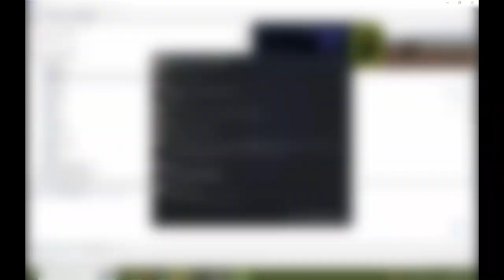17PF - Operation Galago - 2023.06.25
A 6 man Commando Marine element attempts to reconnoitre and secure Mefunvo Island reinforced by a French Army QRF.